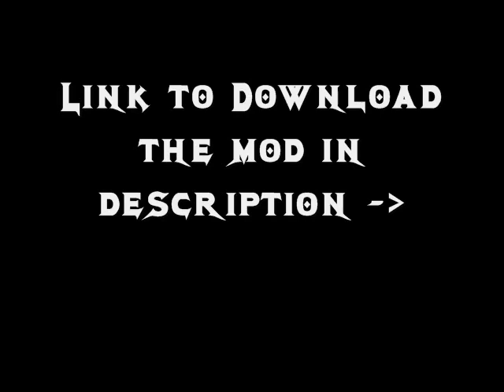Halo Trial paintball mod